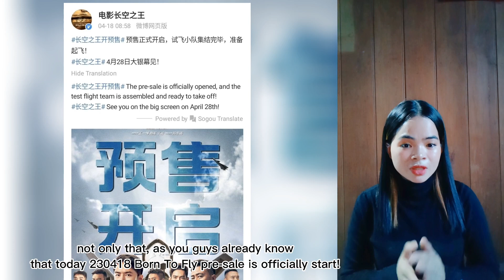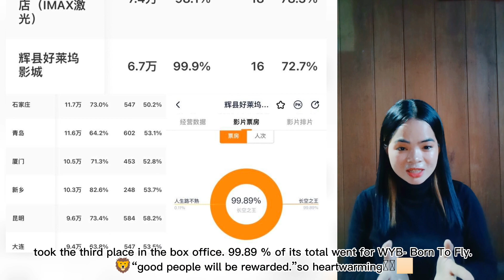[ENG SUB]✈️🍬: xiaozhan ✈️Shenzhen delayed today19th/4 and someone said wangyibo chest muscles so🥵🥰